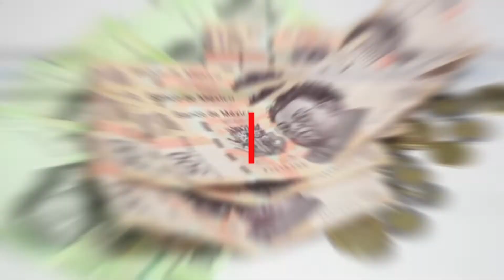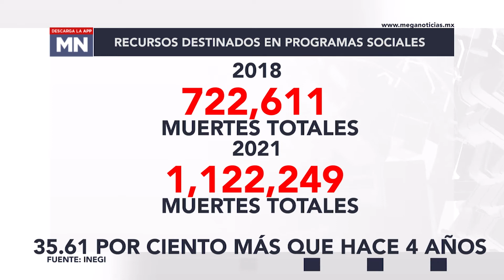Especial: México ocupa el lugar 124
De 180 naciones en materia de corrupción